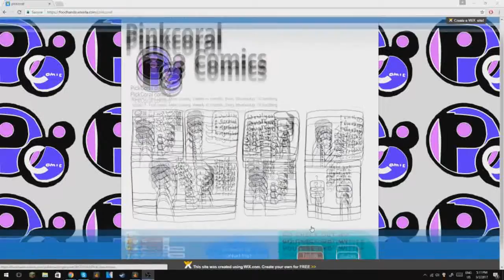WEBSITE!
I got a website up.Go check it out!